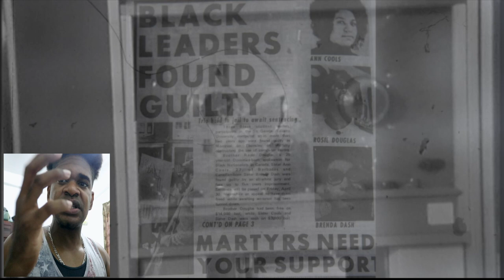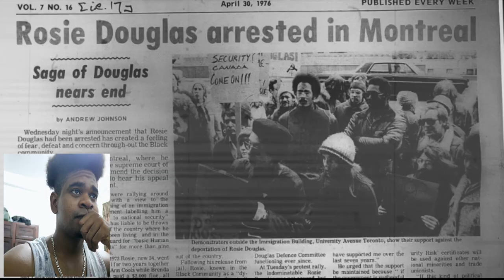ROSIE DOUGLAS SHOOK THE WORLD: WHAT DOES IT MEAN FOR DOMINICA TODAY? - Mystelics Reacts